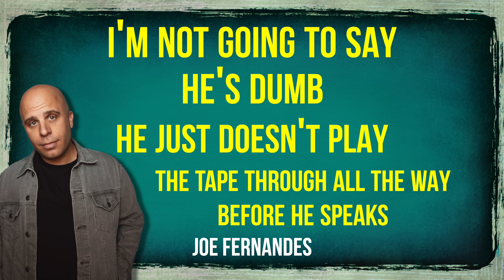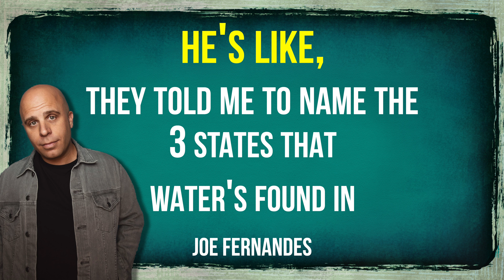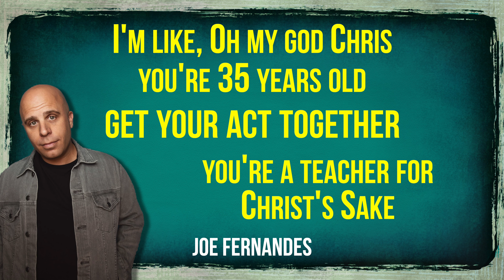Stand-Up Clip: My Brother Chris | Joe Fernandes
Here's an old Stand-Up Clip talking about my younger brother Chris.

Facebook.com/joefernandescomedy

Instagram.com/joefernandes